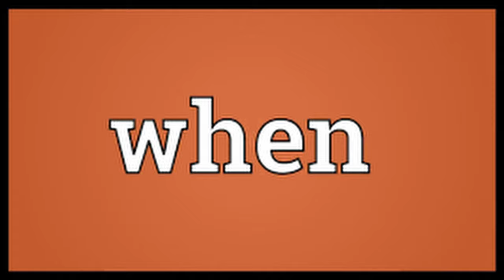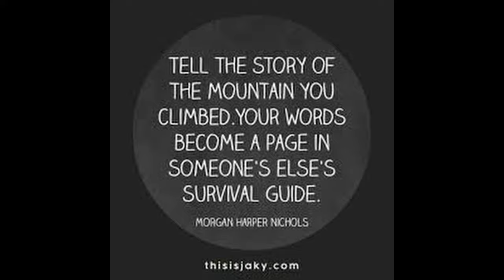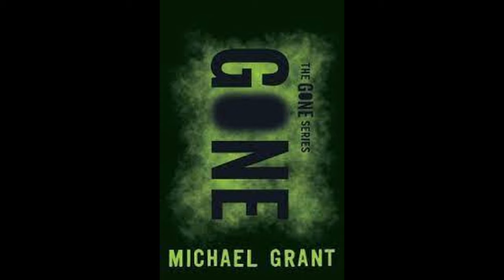Portal 2 - Want you gone, but it's Google Images